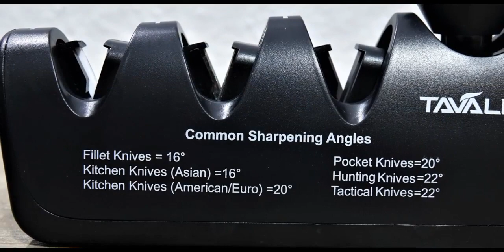Macht Scheren und Messer wirklich wieder scharf